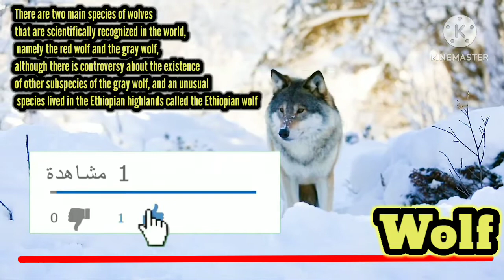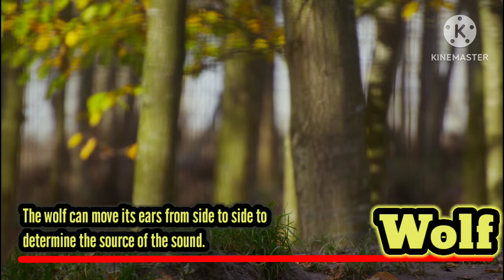Cute Animal-Wolf Friend of Man 2022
Types of wolves with some information about them and their characteristics.